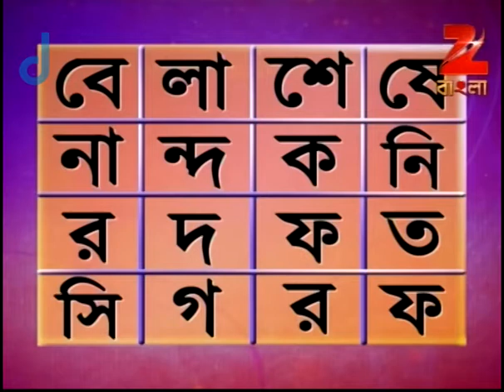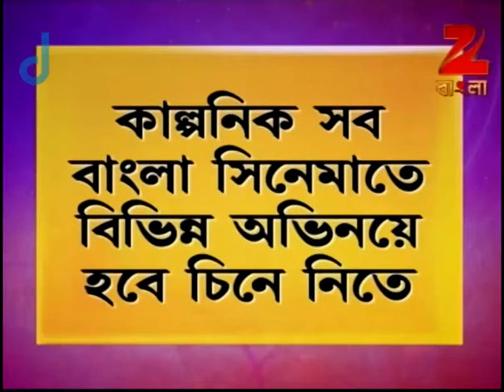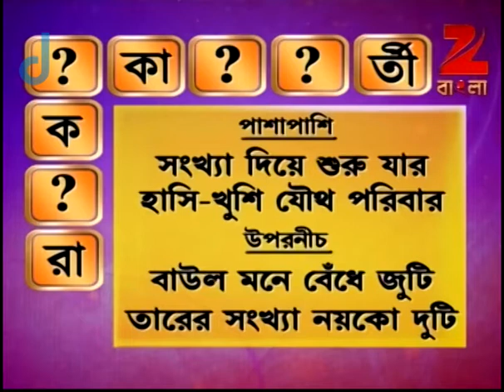Didi No. 1 | Bangla Game Show | Season 6 | Episode 227| Best scene | Rachana Banerjee | Zee Bangla